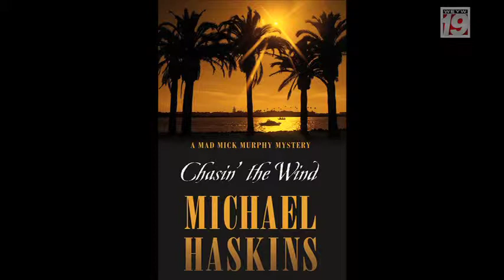Good Morning Florida Keys with Jenna Stauffer